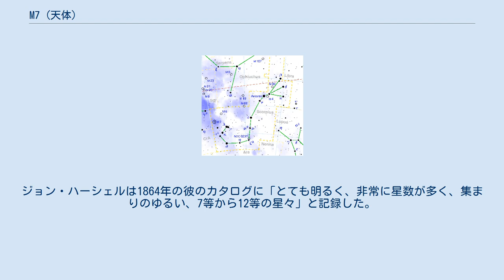M7 (天体)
M7 (NGC 6475) はさそり座にある散開星団 。
古くから知られており、プトレマイオス（トレミー）の記述も残ることから「トレミー星団」とも呼ばれる。
 M7は明るく、肉眼でも見える散開星団の一つである。
太陽系から約800光年の距離に位置し、18～20光年程の範囲に10等級より明るい星が約80個ある。
真南には暗黒星雲のバーナード287があり、双眼鏡で見ることができる。
天の川の中で最も星が密集した中のさらに星が密集した部分とも見ることができる。
 肉眼では星雲状に見えるが、目の良い人は幾つかの星を分離できる。
むしろ半月程度の明るさがある条件の方が肉眼で分離できるという人もいる。
双眼鏡ではM6と同視野で見ることができる。
望遠鏡では倍率を上げすぎると星団がはみだしてしまう。
M6との対比では、M6の周囲は暗く、青白い星が多いが、M7の周囲は明るく黄色に見える。
また、M6よりも密集しているように見える。
 M7は最も南に位置するメシエ天体である。
 130年頃、トレミーは「さそりの針に続く星雲」と記述している。
17世紀にイタリアの天文学者ジョヴァンニ・バッティスタ・オディエルナは1654年以前にこの星団を観測し、30個の星を数えた。
ラカーユは喜望峰からM7を観測し、「正方形の中に集まった15ないし20の星の群れ」と書き残している。
ジョン・ハーシェルは1864年の彼のカタログに「とても明るく、非常に星数が多く、集まりのゆるい、7等から12等の星々」と記録した。